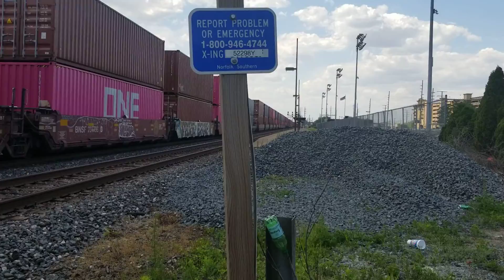BNSF 4377 Meets NS 1180 at Hammond, IN